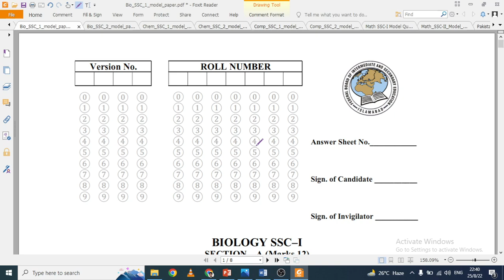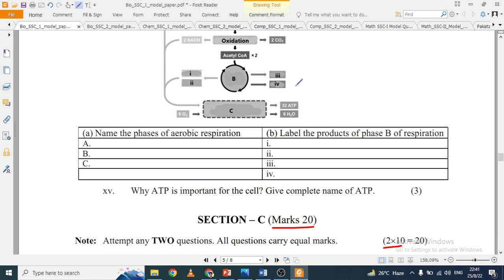Biology 9th Class New Paper Pattern, Model Paper Fbise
Dear Students,
Welcome to EnglishKeys Academy.

Please check the link given below to access all model papers/paper patterns of your class.

Happy Learning